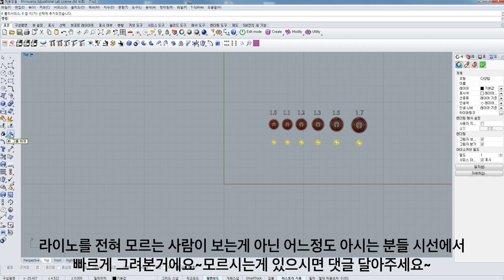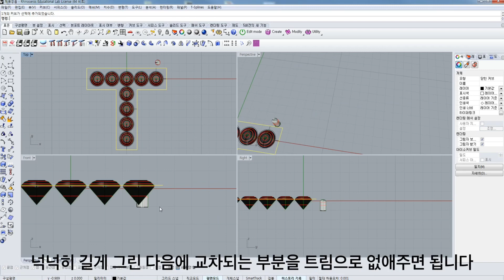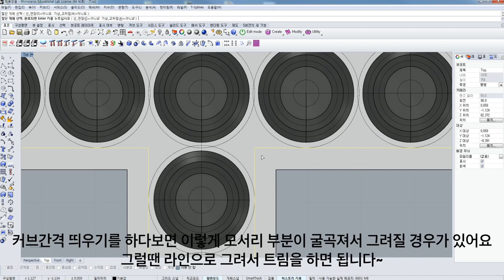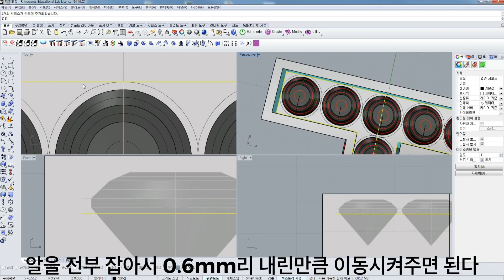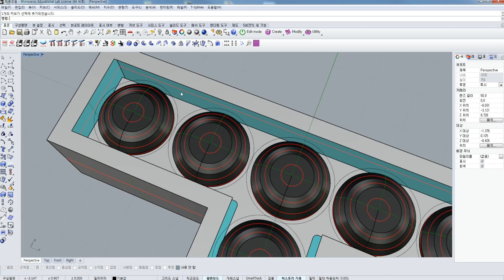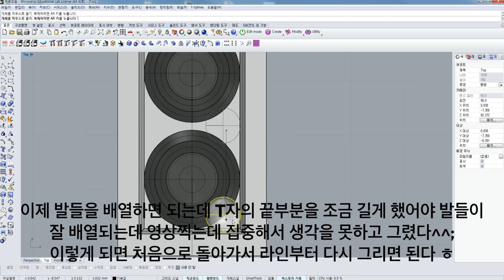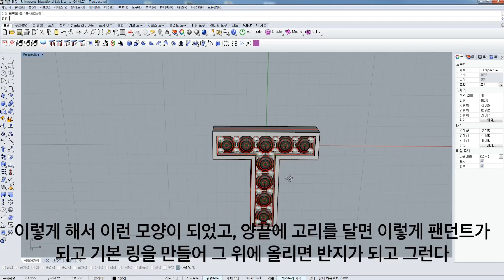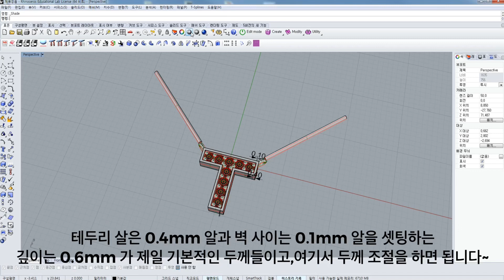라이노 캐드 / 파베셋팅 /pave setting /rhino3d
파베셋팅'paved'라는 프랑스어서 유래되었고'pah-vay'라고 발음된다.원래의 Panfe라는 단어는 벽돌로 포장된 도로처럼 포장된 프랑스어에서 유래되었다고 한다.여기서pave로 변형된 단어의 고정화 된것이 파베셋팅이라고 하네. 나도 처음 알게 되었음 ㅎㅎ